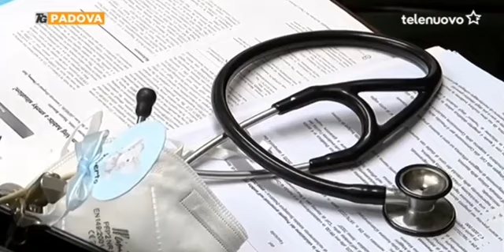Telenuovo - Oggi la prima somministrazione di monoclonali a Padova